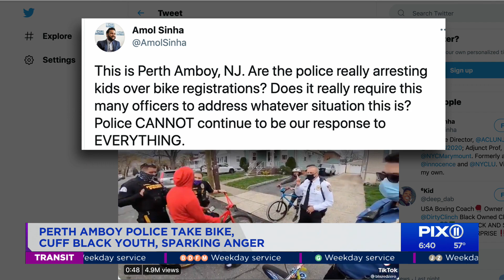Perth Amboy police take bike, cuff Black youth, sparking anger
A roughly one-minute video clip showing New Jersey police officers handcuffing a young Black person and confiscating his and others’ bicycles drew angry comments about policing online on Tuesday. But a second video clip filmed by the same person shows a widely different scene with the group at times weaving in and out of traffic on their bikes and seeking to evade police cars. The Perth Amboy police have not responded to requests for information on Tuesday. It’s unclear whether the handcuffed person was formally arrested and charged. Middlesex County Prosecutor Yolanda Ciccone said her office was reviewing the case.